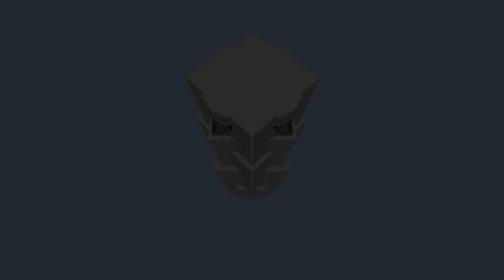Minecraft: UOB Plaza One (Skyscraper) Showcase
This is the taller skyscraper that is apart of UOB Plaza called UOB Plaza One which was built in the indie sandbox game Minecraft. Here is a short cinematic type video showcasing its beauty.

Featured Song and Composer:
Life 4 - Niklas Gustavsson